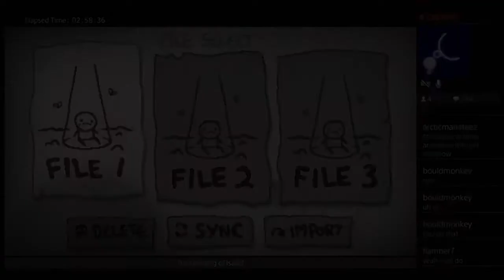Binding of Isaac highlights - Ep 10 "Idiot loses game data" T_T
The Binding of Isaac Episode 10 - Mega satan bugged out and it looks like we're back to square one...